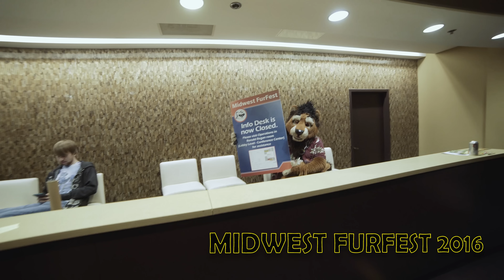Zyxterr's Midwest Furfest 2016 Con Video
Zyxterr's 2016 Midwest Furfest con video!

This was my first MFF and it was amazing!!

I was so busy this con that I didn't film as much as I would have hoped, but anyway, I hope you all enjoy this video as much as I enjoyed making it!

Song: Good Times Roll - GRiZ
Camera: Sony Alpha A7SII with Rokinon 14mm f/2.8

P.S. Sorry for the extremely delayed upload, unfortunately the hard drive I loaded the footage on died and I lost everything. However, I was able to get it working again recently and managed to get all of it back!